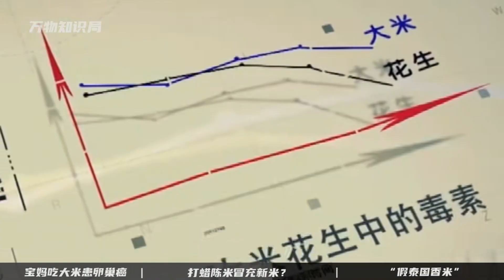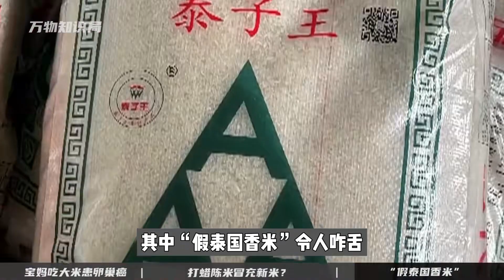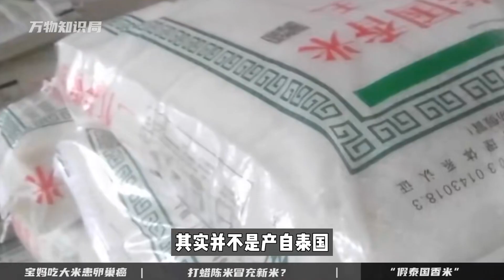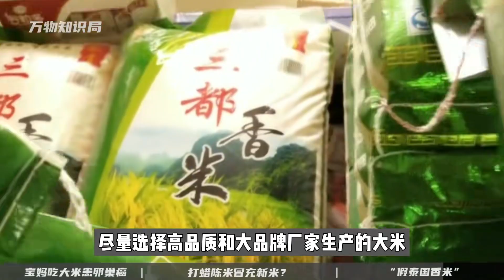石蜡大米吃出“卵巢癌”？青岛宝妈月子期间吃大米，竟不幸中招！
大家好，我是万物知识局